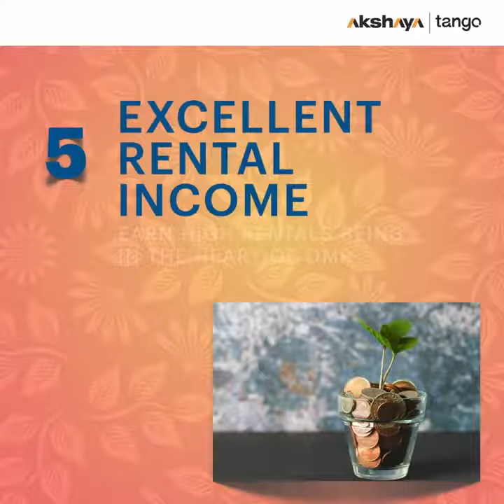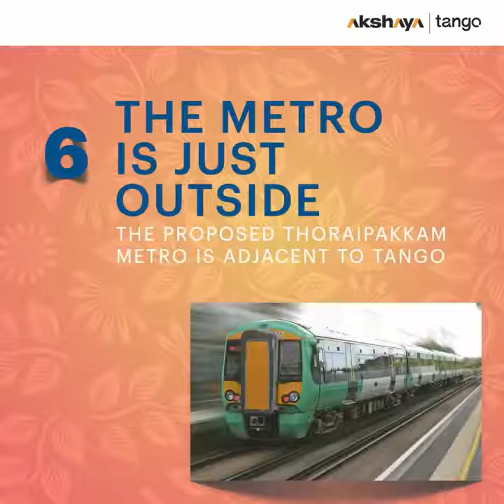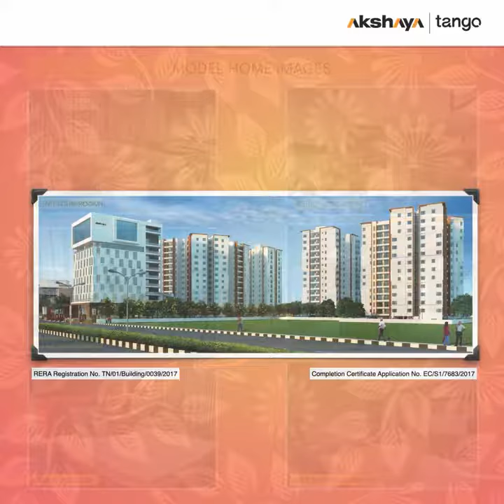Top 10 Reasons To Buy Home At Akshaya Tango Luxury 2, 3 & 4 WBHK Homes Thoraipakkam, OMR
Top 10 Reasons To Buy Home At Akshaya Tango